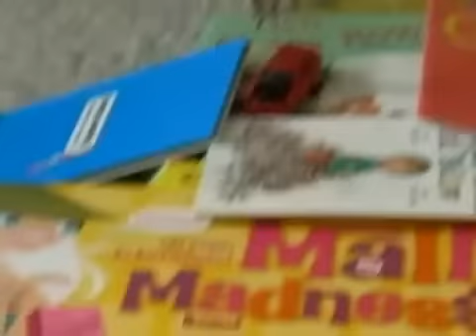Mini RC Car Track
I put this together with some old books when I was bored for my Mustang GT Micro.